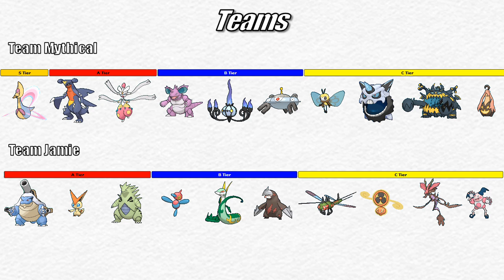MBL S2 - Team Mythical VS Team Jamie (Week 2)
The second week of the Multi-Battle League has begun and this week we're up against Team Jamie! Will we be able to make up for last week's catastrophe?